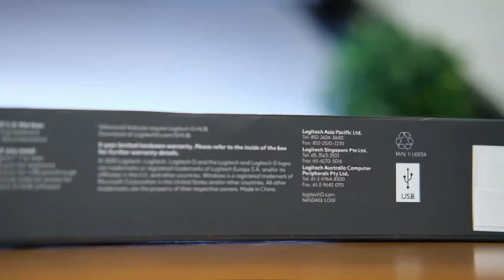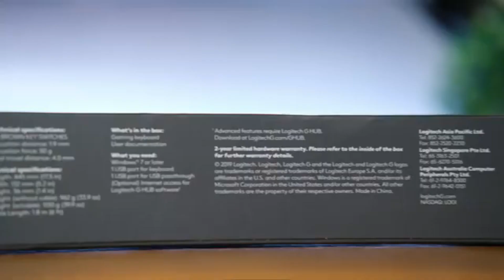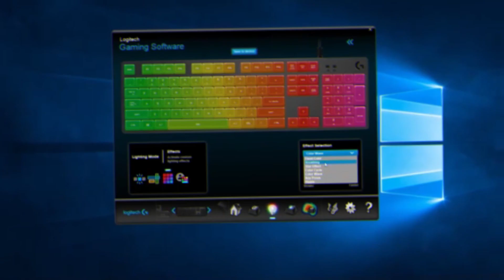🔴Am vrut o tastatura de 2 lei dar sotia a cumparat asta...👶🏻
JaxiTV zice ca e bine sa ... LOGITECh 👶🏻

Apasati butonul de ABONARE
Apasa 📣CLOPOTELUL🔔 daca vrei sa aflii atunci cand apare un nou video.
Apreciez si va multumesc ptr fiecare LIKE si SHARE

🔴RASPUNSURI pt intrebari des intalnite:
-Camera web e setata intentionat pt a afisa doar o silueta
-Am 35 de ani si inca nu doresc sa ma expun 100% :)
-Nu dau detalii financiare despre salariu/job sau skinuri. (Skinurile sunt din proprii mei bani)
-Joc de cateva luni CS GO asa ca sunt bocanc pt moment :)
-Nu am tst dedicat CS GO
-Nu fac promovari caci nu v-ar fi de folos
-Nu ma cac pe mine caci am scutece :)
-Nu dau cui imi cere (*_*)

💻Configuratie PC:
Made by Danutzy1993
Cumparat din Belgia luna a 10-a/2018 .
O investite facuta pentru voi la cererea voastra, dupa ce am inceput canalul pe un laptop i5 chinuit

💻Placa de baza Asus Rog Z390-H
💻Procesor Intel Core I7 8700k OC la 5GHZ
💻Placa video Asus Rog strix gtx 1070
💻Carcasa Bequiet silent base 801
💻Cooler be quiet! Dark Rock 4
💻Sursa Corsair RM750X (2018)
💻SSD Samsung 960 evo NVME 250gb
💻HDD WD 2TB
💻RAM Corsair 16 GB DDR4-3000 Kit
PERIFERICE:
💻Monitor ASUS VG248QZ 24" Gaming
💻Mouse Razer Viper ULTIMATE (wireless + charging dock) Detalii mouse in
💻Casti+micro Gaming LOGITECH PRO X (Metalic model), 7.1 surround